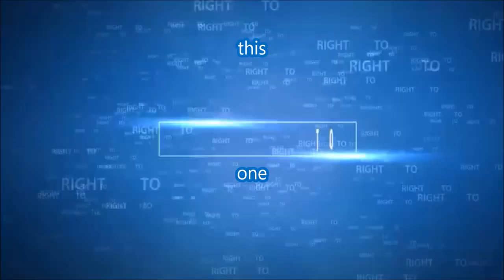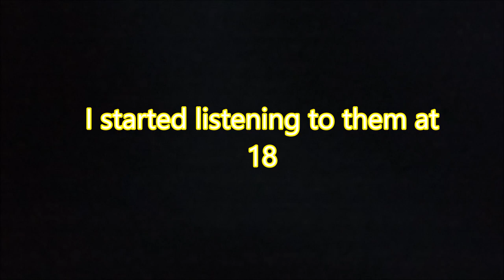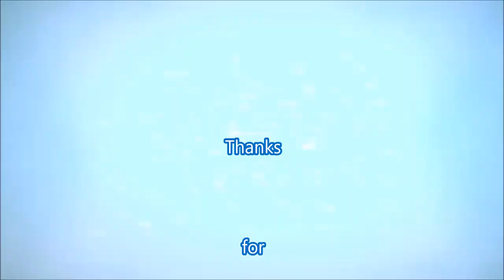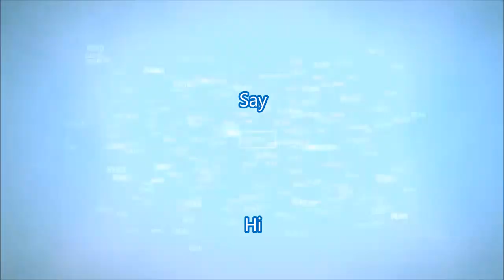Security Concert at Tag's June 2 2017 George Thorogood,Foghat and Molly Hatchet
My videos are bases on my daily journey though life and striving for the things I can't see Which means I do what it Takes. The video's are also on the same basic and not step by step. Use your Manuals for that and for your safety. If your not comfortable, Pay someone.My website is Security Concert at Tag's June 2 2017 George Thorogood,Foghat and Molly Hatchet